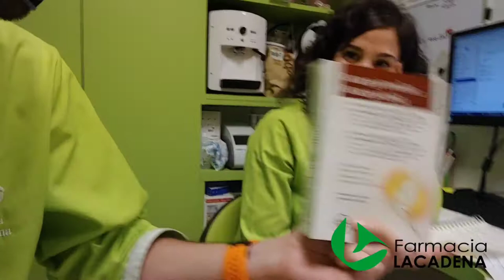Las espinacas de Popeye mejoradas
¡Tenemos las espinacas de Popeye pero mejoradas! Para potenciar el estado físico, mental e inmunológico. ¿Cansancio? Toma nota de esto 💪😁